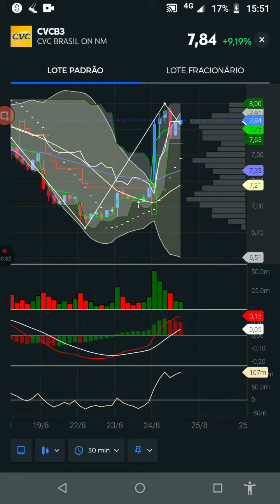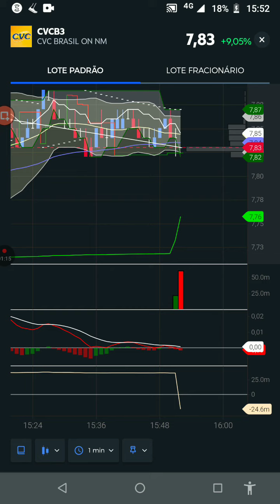CVCB3! Entre as maiores altas do dia. Continua?